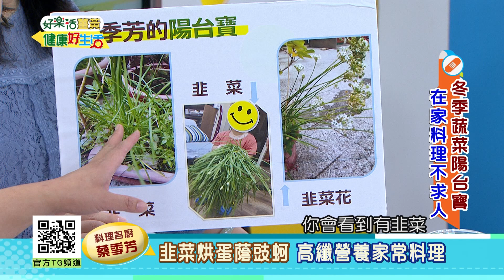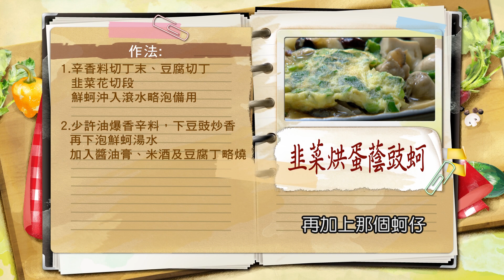蔡季芳：韭菜栽種好方便，傳統料理配韭菜，高纖營養好滋味：韭菜烘蛋蔭豉蚵 【健康好生活】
38頻道 年代MUCH台
每周一 ~ 周五